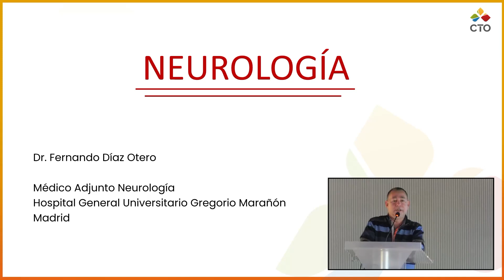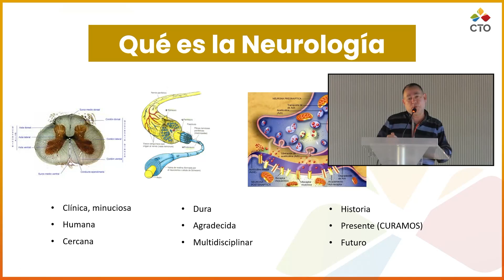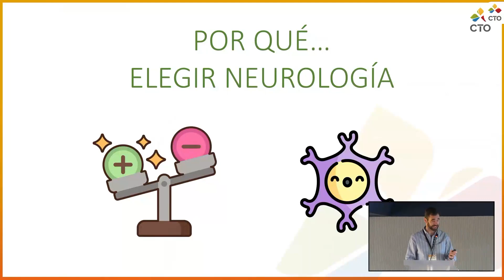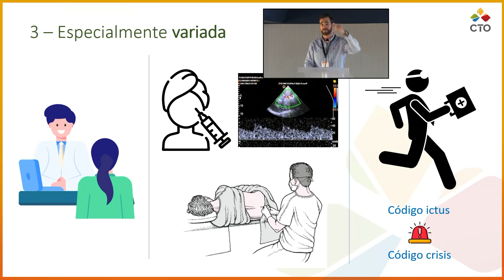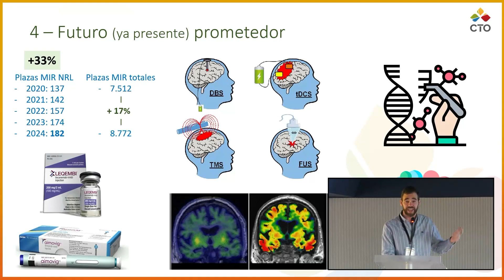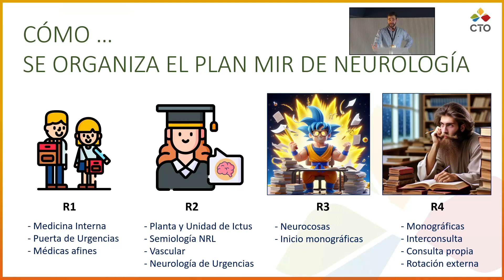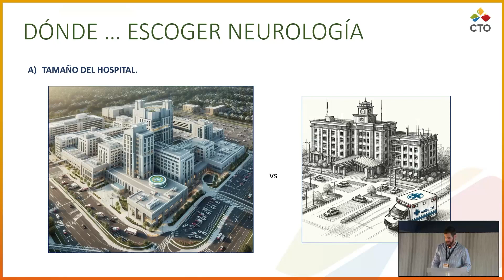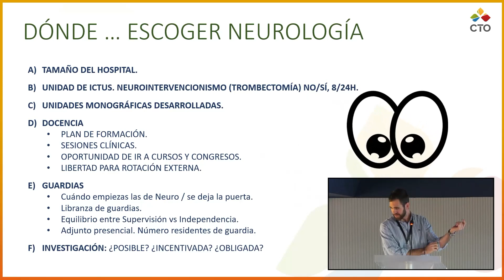Jornadas PostMIR 2024 Neurología